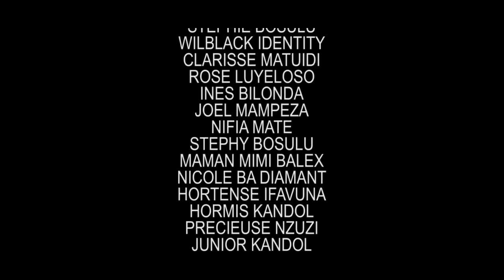DIAMBA : BUYIBUYI | KANDOL| AMBULANCE |MANITU| LUMIKITI | TICIA| CARMELO